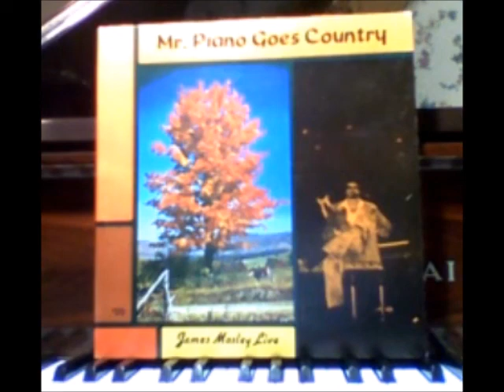Mr Piano Goes Country Live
Mr. Piano Goes Country, Live album recorded in Belair Mall, Mobile, AL. James Mosley and Steve Ferney, with guest Ted Donley 1980